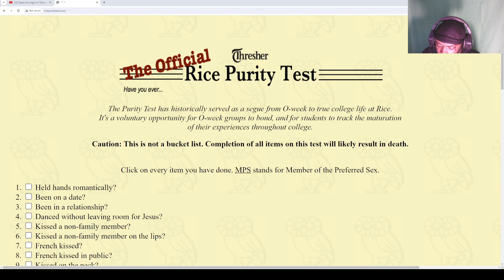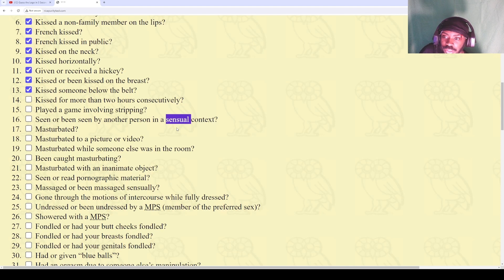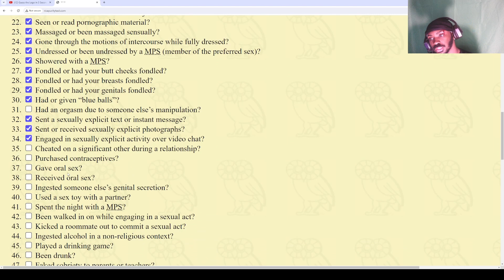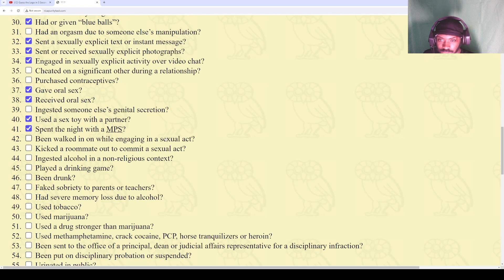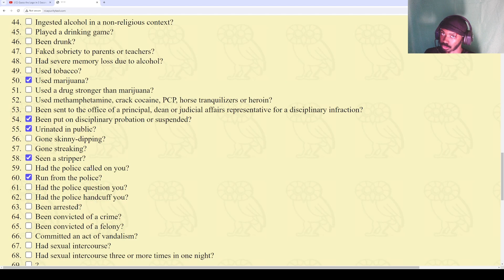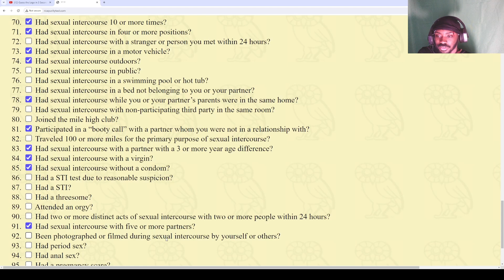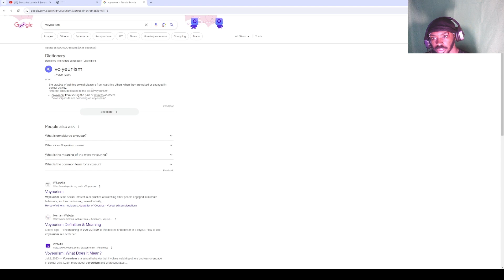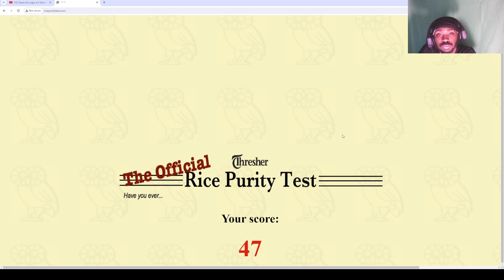GMG JXSH TAKES THE RICE PURITY TEST 😏🔥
whats up guys im back with another video and i am doing the rice purity test and if you dont know what it means its basically a test that has 100 questions to see the level of innocense or experience you have so make sure you watch the video to see my score... also like this video and take the test as well and let me know what your score is in the comments below...